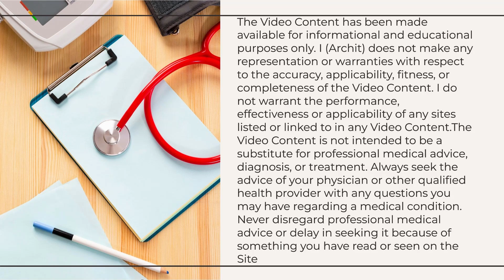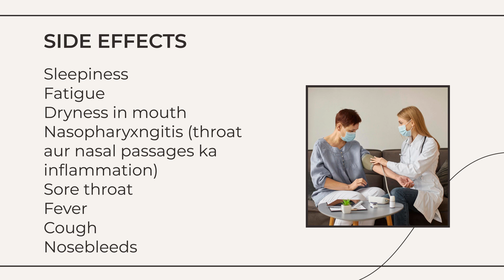Actocet Tablet Uses , Side Effects In Hindi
Actocet Tablet aapko blocked ya runny nose, sneezing, aur itchy ya watery eyes ke symptoms se rahat dilata hai. Isse aapko apni daily activities karna aasaan hoga. Ye insect bites ke baad hone waali allergic reactions aur hives aur eczema ke symptoms jaise rash, swelling, itching, aur irritation se bhi rahat de sakta hai. Isse aapki skin ka appearance better hoga aur aapka mood aur self-confidence bhi improve ho sakta hai. Iske rarely koi serious side effects hote hain aur aapko sirf symptoms wale din hi isse lena padta hai. Aur, Actocet Tablet doosre antihistamine medicines ke comparison mein kam neend laata hai. Agar aap ise symptoms hone se rokne ke liye le rahe hain toh aapko ise regular use karna chahiye taaki maximum benefit mile.

SIDE EFFECTS:
- Sleepiness
- Fatigue
- Dryness in mouth
- Nasopharyngitis (throat aur nasal passages ka inflammation)
- Sore throat
- Fever
- Cough
- Nosebleeds

Actocet Tablet ko food ke saath ya bina food ke liya ja sakta hai, par ise fixed time par lena better hota hai.